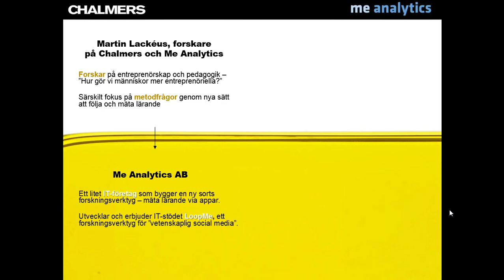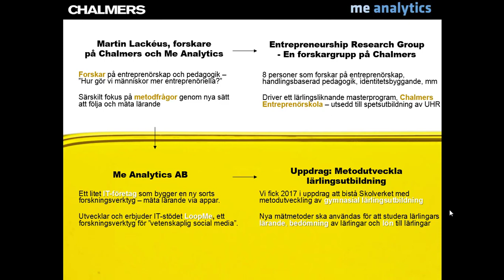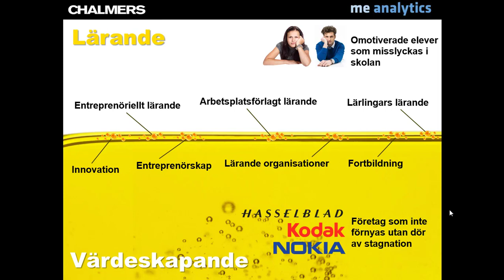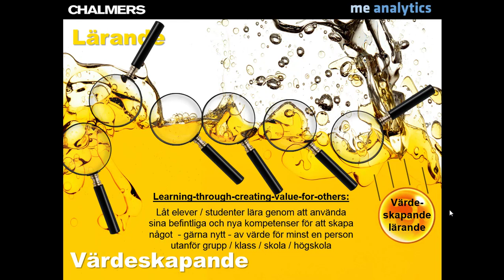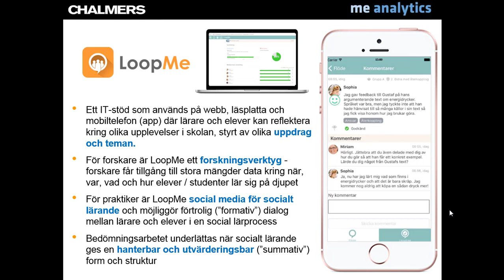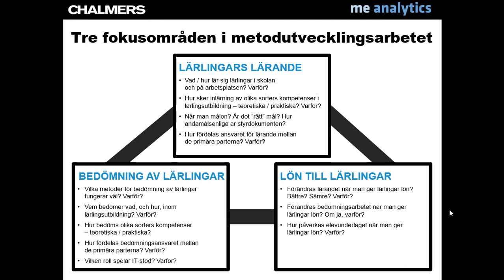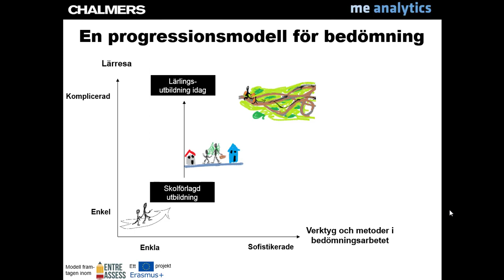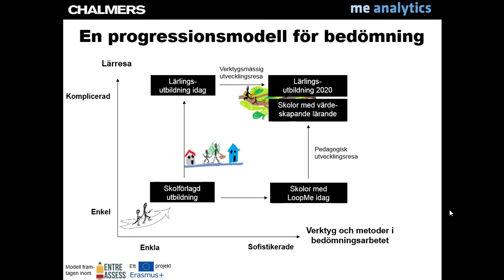Kort film om metodutveckling gymnasielärling med Skolverket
En video om mitt arbete med att metodutveckla lärlingsutbildning tillsammans med Skolverket och ett 20-tal gymnasieskolor runt om i Sverige